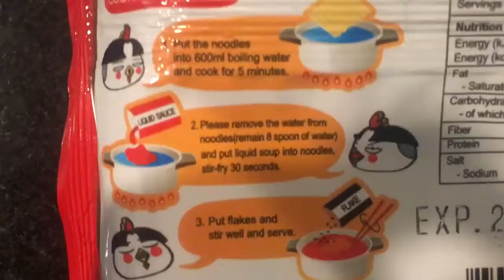Nuclear Ramen Challenge FAIL - Nate from Player Way Podcast